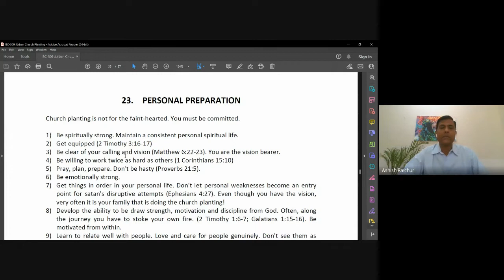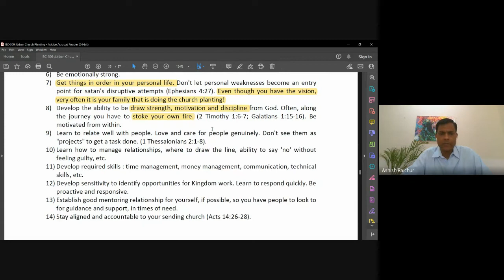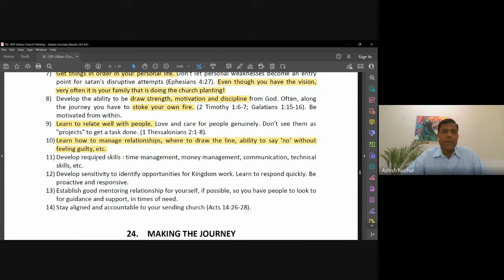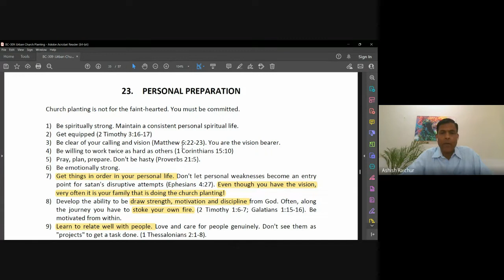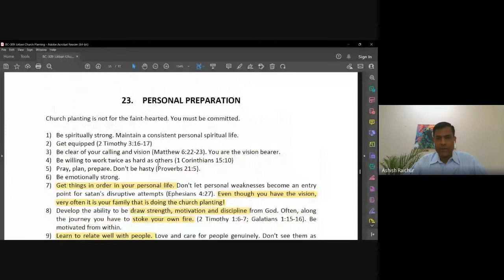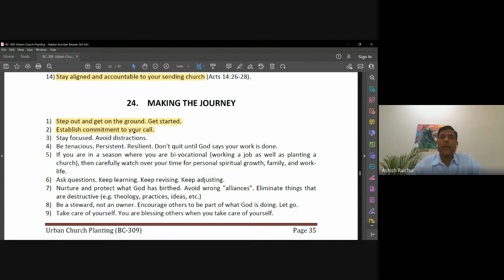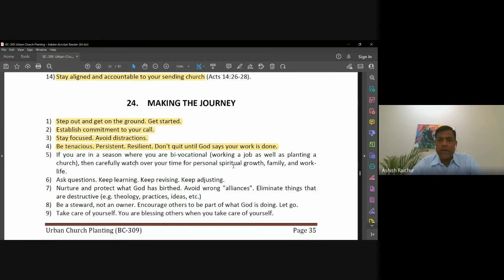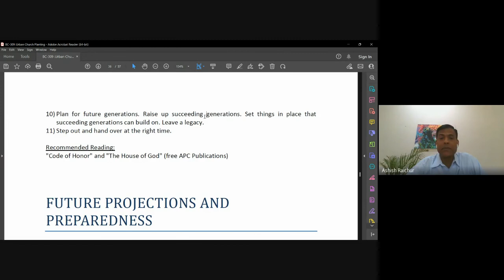Urban Church Planting | Lecture 21 : BC309-UCP-20221025